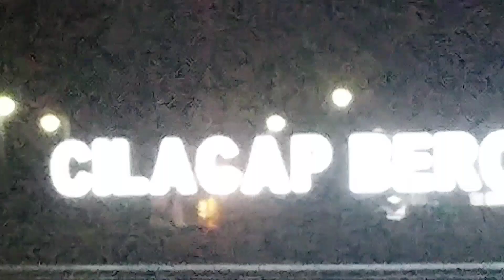Alun Alun Cilacap Sekarang | Masjid Agung Darussalam Cilacap | Pendopo Wijaya Kusuma Sakti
Alun Alun Cilacap Sekarang | Masjid Agung Darussalam Cilacap | Pendopo Wijaya Kusuma Sakti Tugu Nelayan